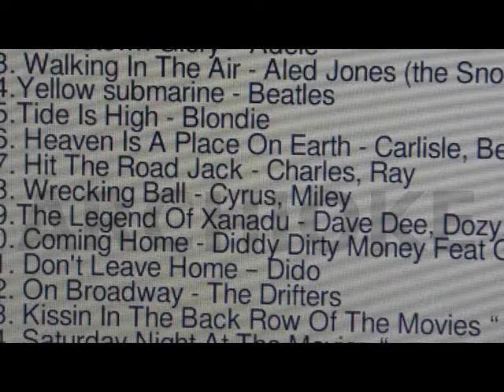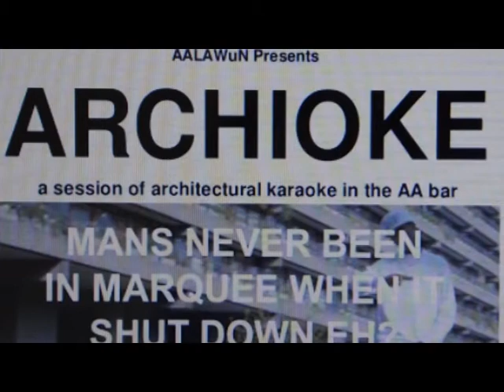ARCHIOKE final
ARCHIOKE in the AA Bar
AALAWuN 2017